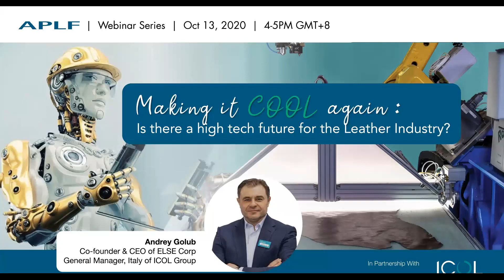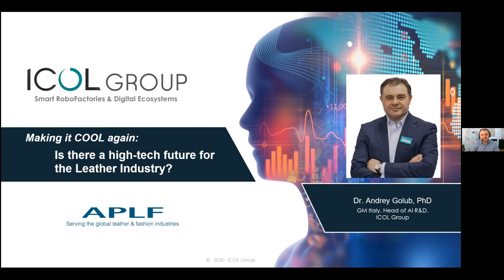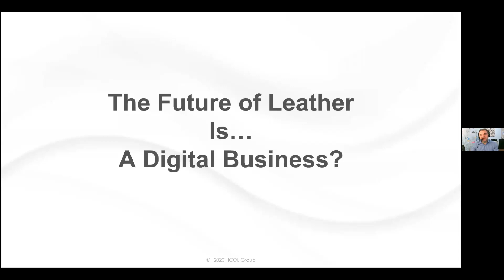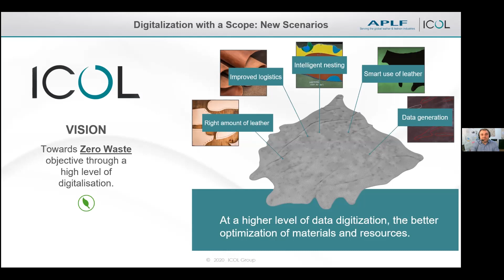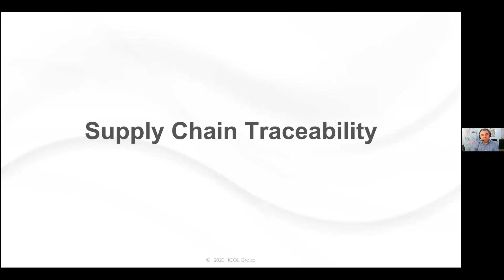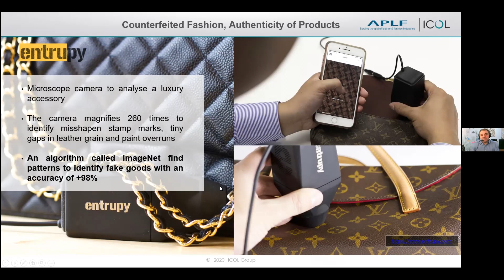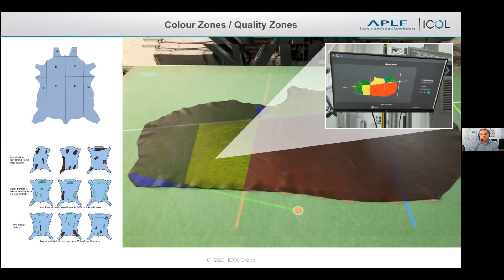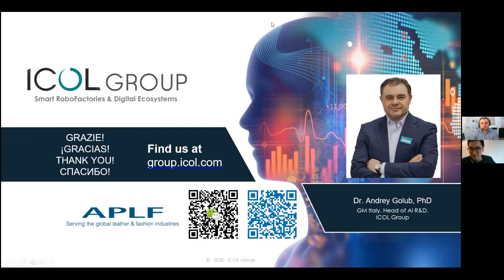APLF Webinar - Making It Cool Again: Is There a High-tech Future For the Leather Industry?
Digital transformation is here and rapidly changing all the industries. Join the webinar to see how customer experience, sustainable business models altered with the help of artificial intelligence, digital twins and robotics.

Can we see a high-tech future in the most traditional industry- Leather? Let's try to envision the future together and see how to be involved in the new sustainable value chain of the Leather 4.0!